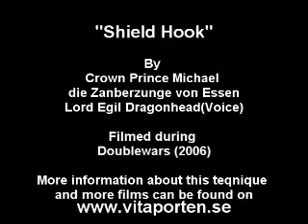shield hook SCA Heavy Fighting